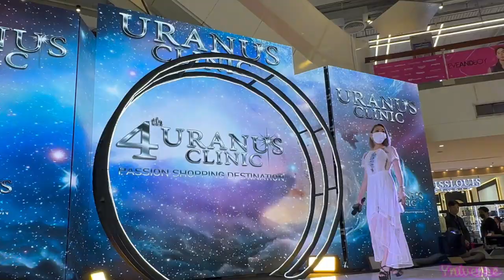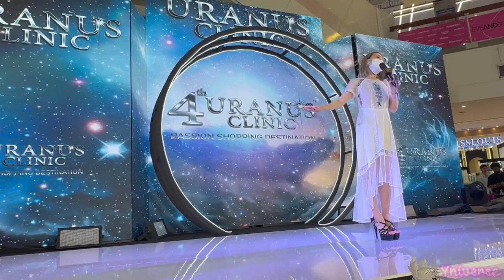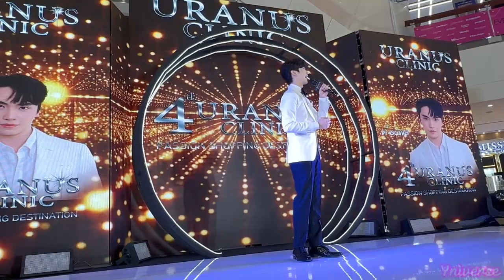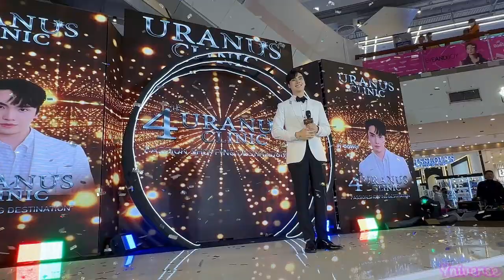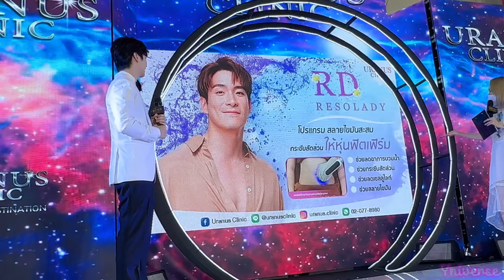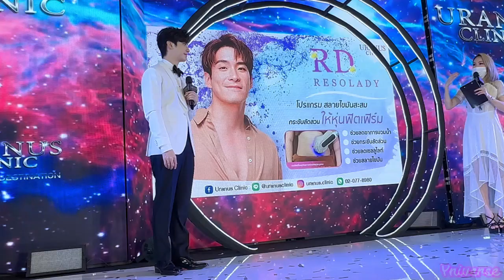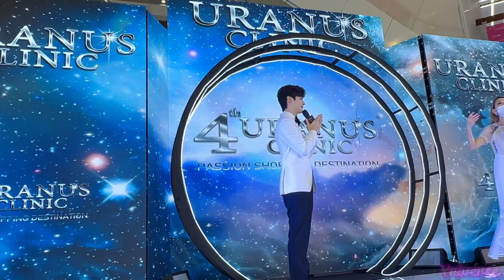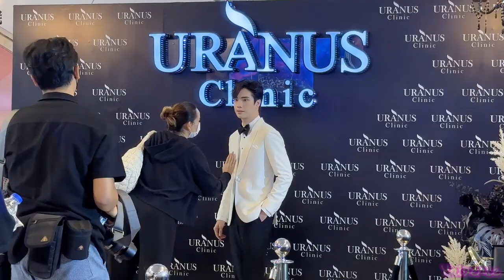ในงาน ฉลอง 4 ปี UranusClinic ที่ passion ระยอง 10.11.2023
ตี๋ธนพล TEeThanapon ในงาน ฉลอง 4 ปี UranusClinic ที่ passion ระยอง 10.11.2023